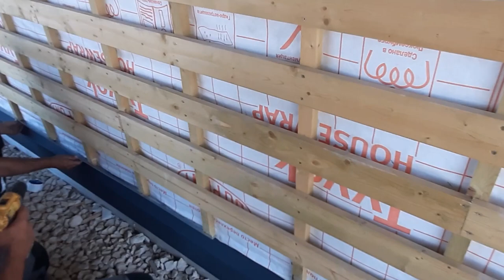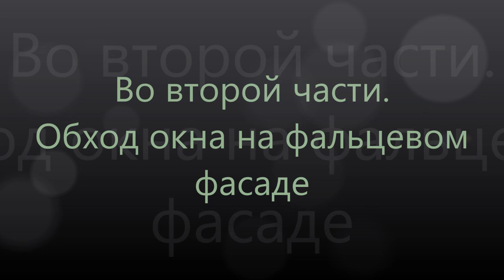Фальцевый фасад! Часть 1.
WebMoney
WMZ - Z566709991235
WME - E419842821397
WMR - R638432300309